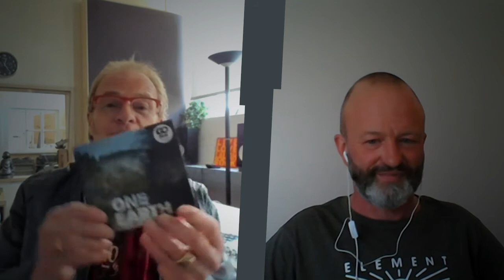Musik macht Mut mit Martin Engelien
Dieses dringende Gefühl, "etwas machen zu müssen" - wenn man sieht, wie Musiker-Kollegen/innen die Aufträge wegbrechen und wie sich Frustration und Ratlosigkeit breitmachen. So ging es auch Martin Engelien vor wenigen Wochen. "Den Leuten muss geholfen werden" war das Motto. Gesagt, getan. Zusammen mit seiner Ehefrau setze er alle Hebel in Bewegung und realisierte in unglaublich kurzer Zeit die Corona-Hilfe CD "One Earth" mit Live-Beiträgen von 36 Musikern seines "Go Music" Projektes. Im "Musik macht Mut Gespräch" erzählt er anhand dieses Beispiels, wie auch und gerade in der momentanen Zeit ein Charity Projekt funktionieren kann. Vielleicht machen seine Erfahrungen ja dem/der einen oder anderen auch Mut, selbst ein ähnliches Unterfangen zu starten. Für Tipps steht Martin gerne zur Verfügung. Weitere Infos gibt es hier